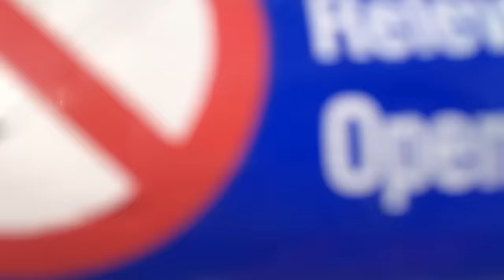Adelboden (Switzerland) Second | everysecondcounts adelbodensecond reaction Deville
Adelboden's (Switzerland) response to «The Netherlands welcome Trump in is own words» from the dutch TV-Show «zondag met lubach».

«Deville» Late-Night came up with a great response for Switzerland.
We went further and responded for ADELBODEN, Berner Oberland, Canton of Bern –because it’s so awesome here. The best ski area in the world.

We were just skiing and had fun ;-)

Voice: Andrew Lambert (biggie88) not Shaun Streeter and not Greg Shapiro (not available - maybe the secret service took care of them)